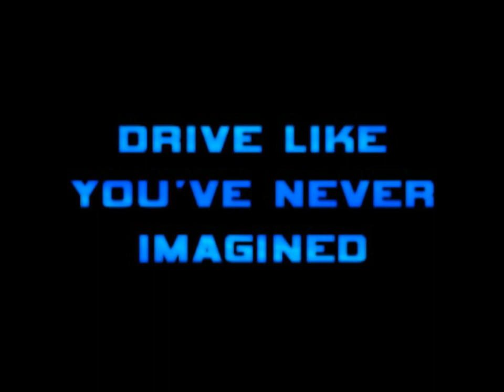Hot Wheels: Velocity X Bus-Only, pt 1: The Danny Phantom School for the Driving Impaired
Been wanting to do this for a while, and I held it off just about as long as possible.